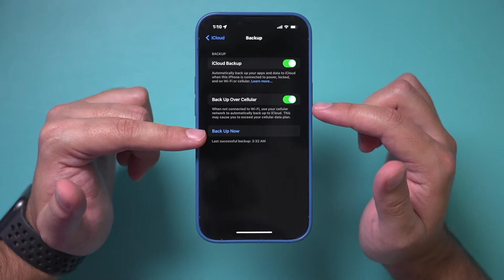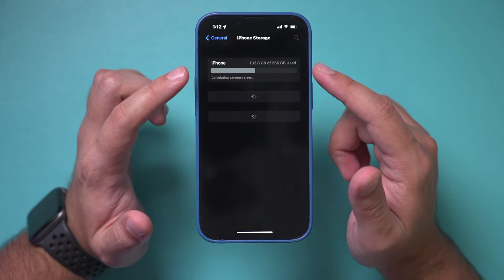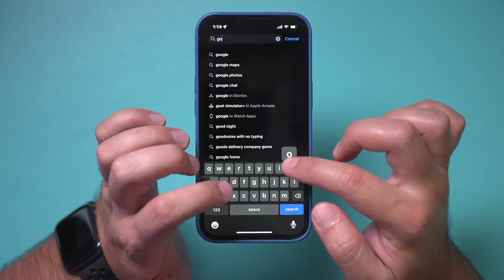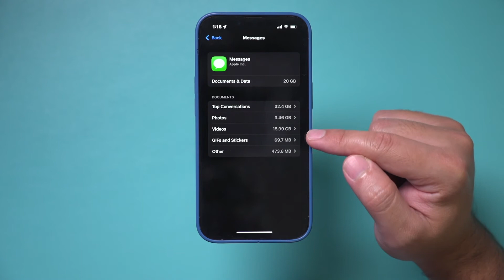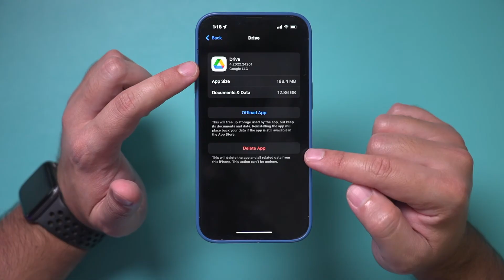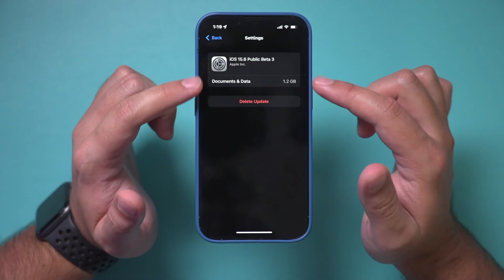How To Free Up Space On iPhone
Let me show you exactly how to free up space on iPhone.

This process will work for any model of the iPhone.

Step 1: Create an iCloud backup.  This way, if you remove anything from your phone, you will still have a copy on iCloud.

Go to the Settings app, click your name, click iCloud, Turn on everything here and create a backup.

Step 2: Go to settings and click General and click iPhone storage.
Here, you’ll see which apps are taking up the most amount of storage.

Photos are usually number one for most people and can free up the most space on iPhone.

You can back up all your photos to iCloud and even get another app called Google photos for another backup.

Step 3: free space by removing messages

Step 4: Offload unused apps

Step 5: Remove other storage